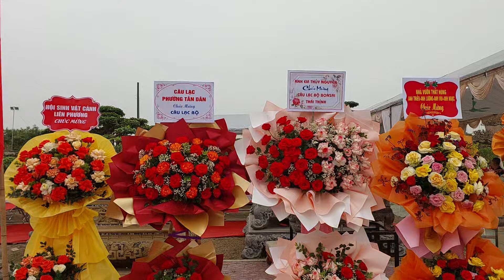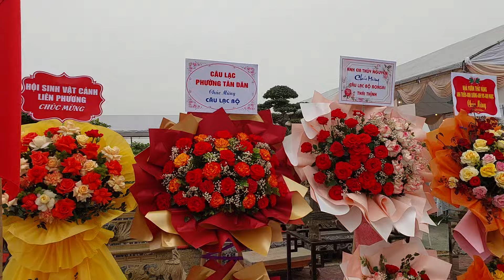ẤN TƯỢNG với không khí ngày khai mạc TL Thái Thịnh - Kinh Môn - HD , ĐÔNG VUI NHƯ HỘI .